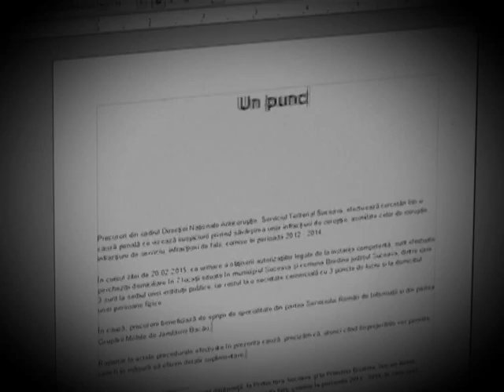Un punct de vedere - 22 iulie 2015